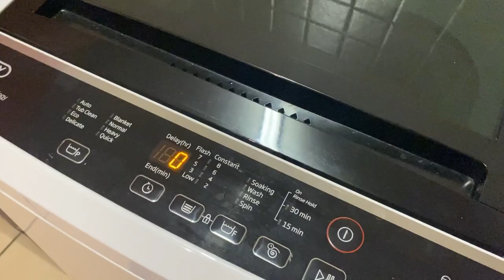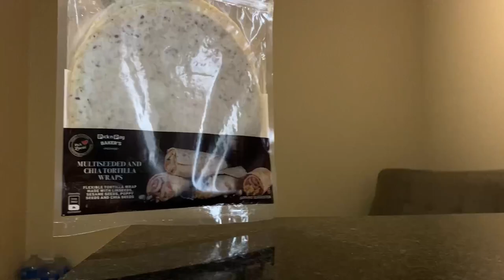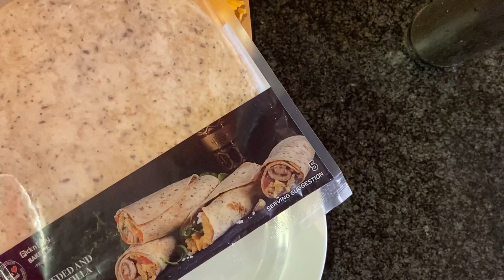Morning routine | shower routine + gym | laundry + cleaning | South African YouTuber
hey dzarlings 🤍

i hope you enjoyed vlogtober Ep: 4